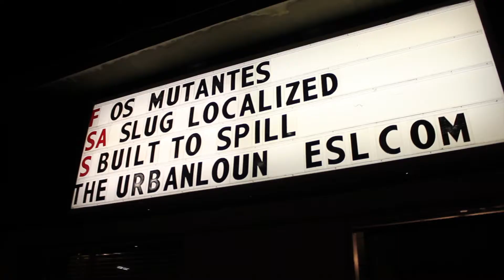SLUG Localized - May 2013: The Hot Club of Zion, The Ambassadors, Exponential Rabbit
SLUG's monthly local music showcase takes over The Urban Lounge in downtown SLC, sponsored by Bohemian Brewery and Gigviz.com. This month featured an awesome jazz lineup featuring The Hot Club of Zion, The Ambassadors and Exponential Rabbit!